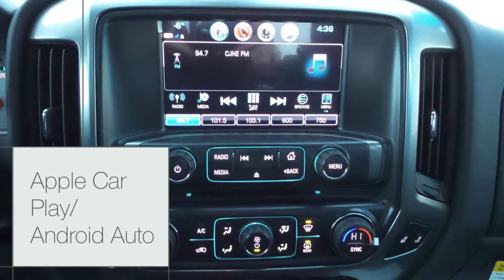2017 Chevrolet Silverado LT | 17-41 | Murray Dunn GM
to find full details including pricing!